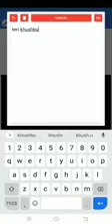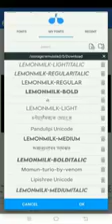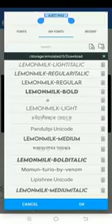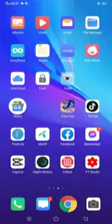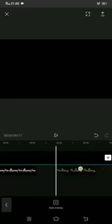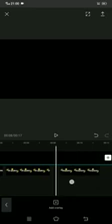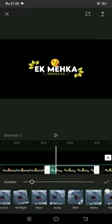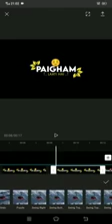Tiktok /WhatsApp /Instagram 🥰viral status tutorial /Black screen status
Bangla Song lyrics whatsapp status | New Bengali Black Screen Video | Bengali Lyrics black Screen

Bangla Song lyrics whatsapp status
New Bengali Black Screen Video | Bengali Lyrics black Screen | Bengali Lyrics Black Screen